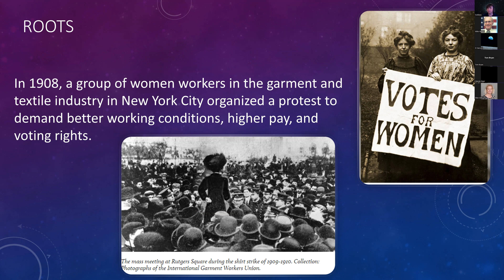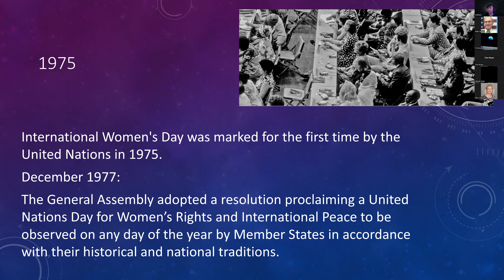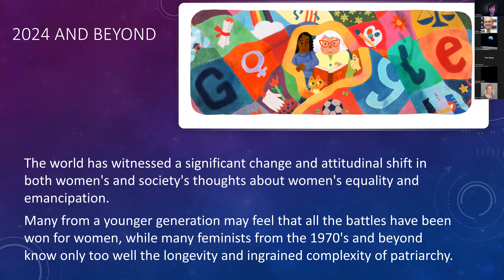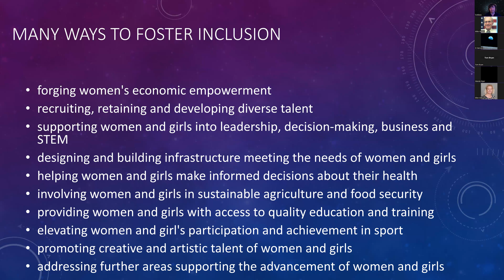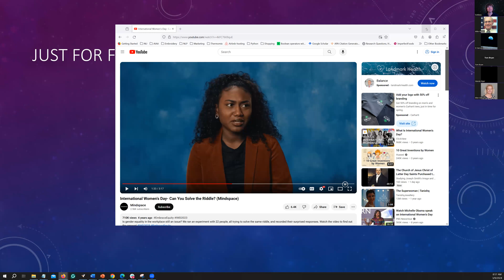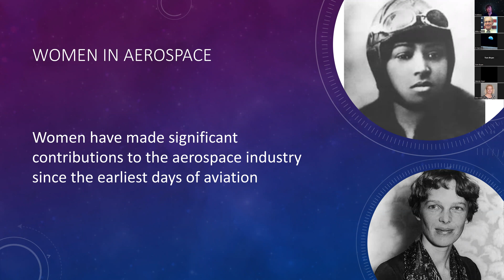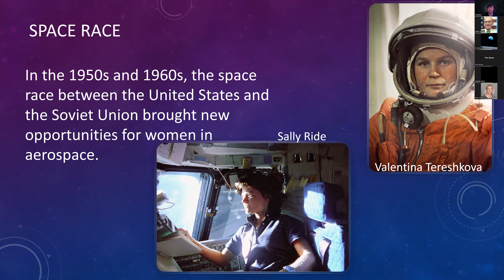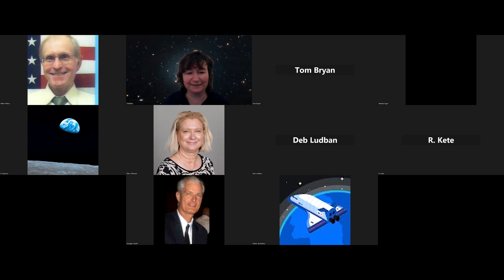International Women's Day and Women in Aerospace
The presentation provides the history of International Women's Day and women's contribution to aerospace and space exploration